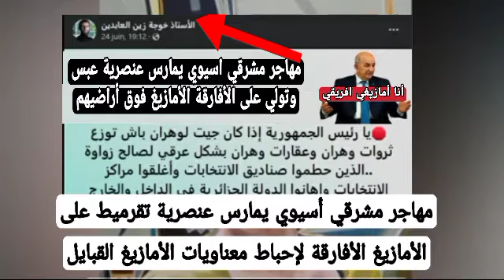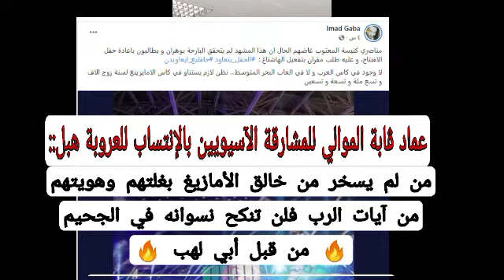من هو سيدي الهواري زعيم مدينة وهران؟؟ لماذا القرامطة يقرميطون لإحباط الرياضيين القبايل الأمازيغ؟؟